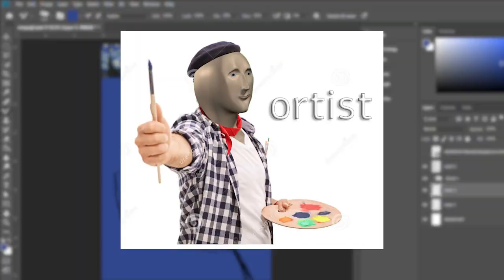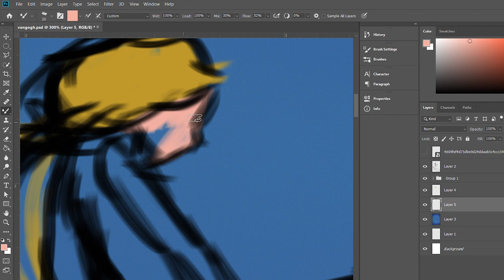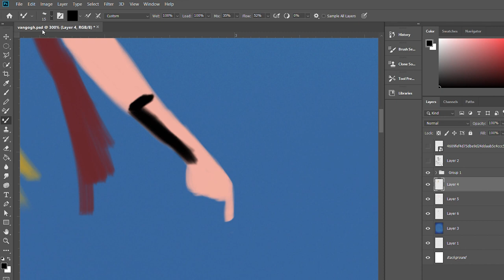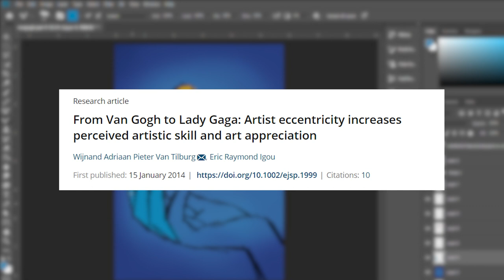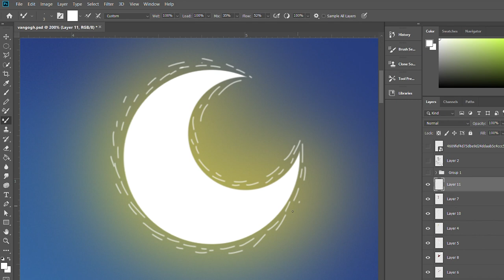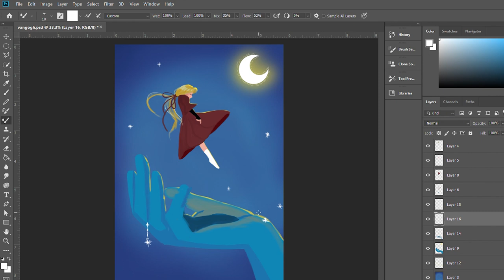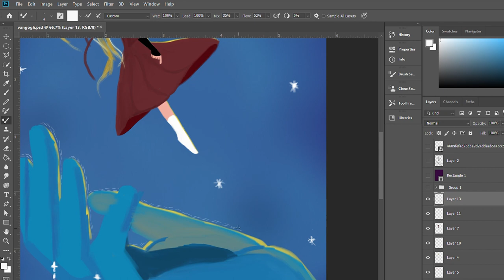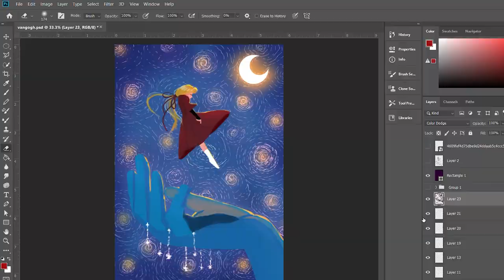The Tortured Artist Trope : Romanticizing Van Gogh and Mental Illness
Hi Everyone!! Today's video is going to be about the tortured artist trope and how it is subconsciously sending unwanted messages across multiple platforms!

Let me in the comments of any feedback and if I should make more of these in the coming future!!

If you like this video, show it some love!!

Digital Art:
Software Used: Photoshop CC 2019
Hardware:
Tablet: Wacom Intuos Small

Come on and say hi!